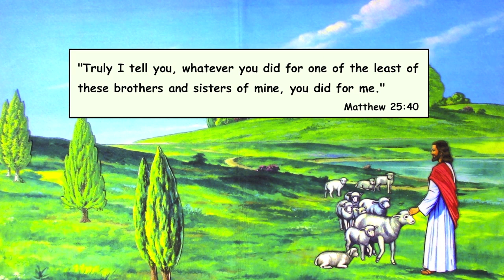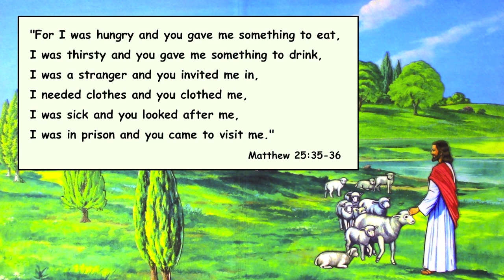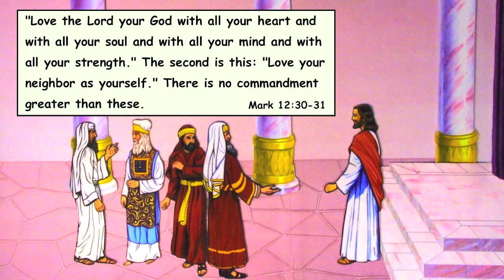The Sheep and the Goats | Matthew 25:31-46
Also called, "The Parable of the Sheep and the Goats"